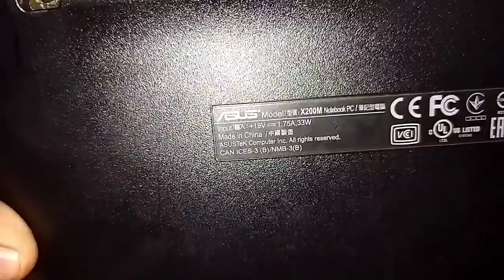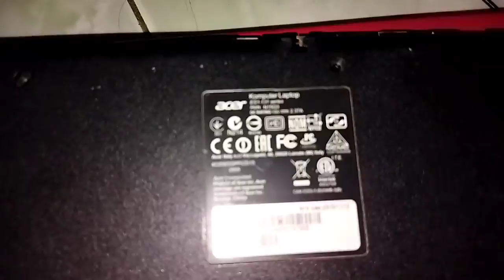perbaiki laptop mati total,lampu mati pemula wajib tau, sebelum vonis motherboard mati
hay teman, dsni saya ingin berbagi tutorial cara menyalakan laptop dalam kondisi mati total, tanpa ada lampu indikator,

sebelum kalian vonis motherboardnya mati total, lebih baik di perbaiki sendiri dahulu sebelum dibawa ke tukang service.

langkah2nya bs dilakukan untuk yg belum pernah service laptop sendiri,... buat agan2 yg sudah ahli, mohon tidak dibully...